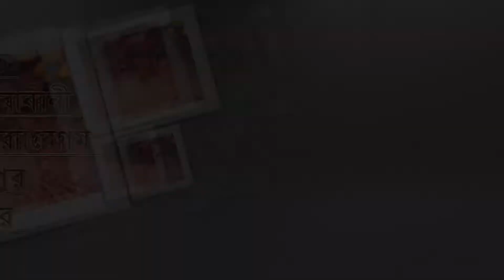Noyon & Rukasana Full Wedding Communit | গ্রামের বিয়ে Setabganj, Dinajpur Banglades।